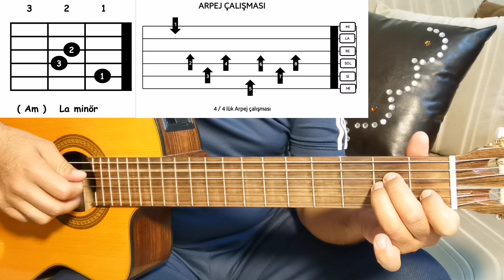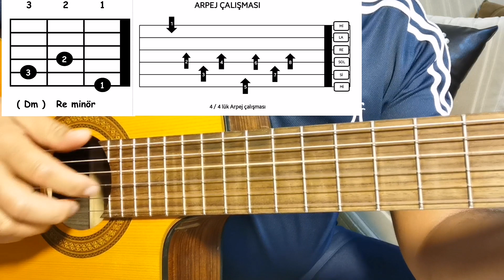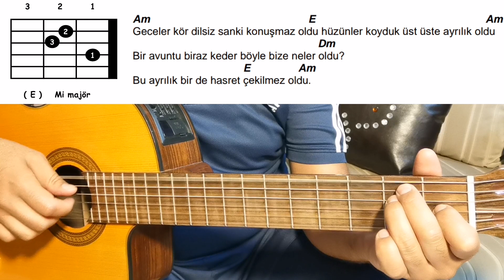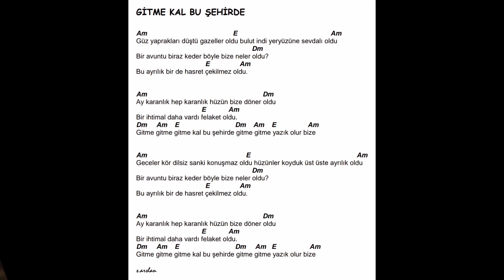Gitar 25.Ders-Gitme Kal Bu Şehirde Adlı Şarkı Nasıl Çalınır ve Söylenir?